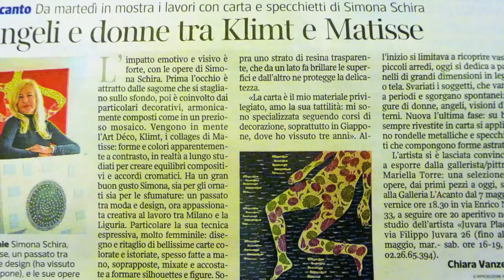ALTRI RACCONTI Personale di Simona Schira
Personale di Simona Schira
A cura di Mariella Torre
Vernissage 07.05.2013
Galleria L'Acanto
Via Enrico Nöe, 33 Milano

Video realizzato da Ester Mistò